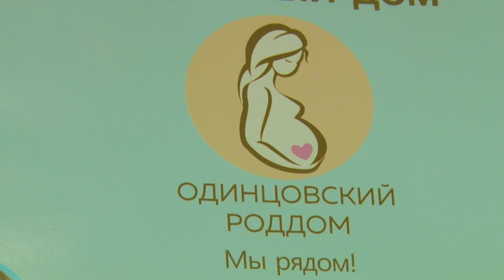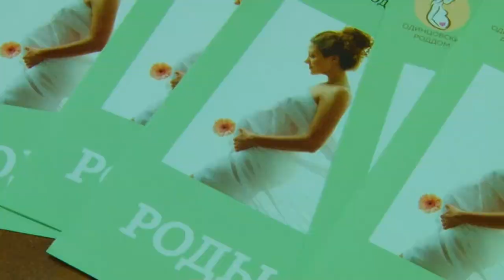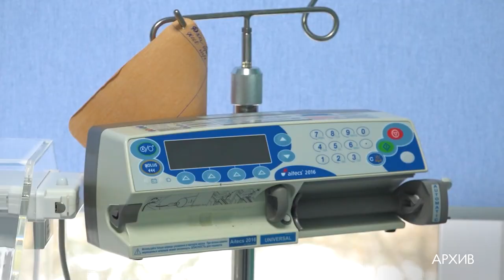Лекция для будущих мам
Как подготовиться к беременности и что такое «золотой час» после родов? Лекция для будущих мам прошла в женской консультации.